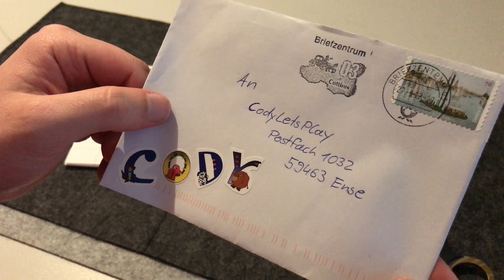1 Brief lag im Postfach von CodyLetsPlay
In diesem Video zeige ich einen Brief der mich erreicht hat.
Er lag in meinem Postfach.

Jeder der möchte kann mir auch jeder Zeit etwas zusenden, dafür ist mein Postfach da! Sagt mir bitte einfach bescheid irgendwo! Danke.

kontakt[at]codyletsplay.net